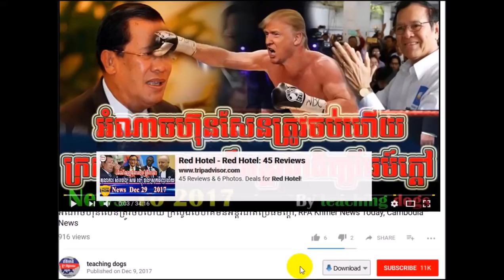ហ៊ុន សែន សារភាពហើយ,VOA Khmer News Today,14 2018,By teaching dogs | cambodiahotnews.tk